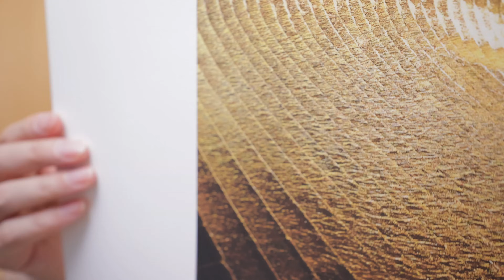M11-Dを買ったらやりたいこと【ワタレック１０分チャレンジ失敗編 #5】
写真集 M|M（マイ・メモリーズ）完売しました！

西田航 経歴
【写真展】
2018年『COLOR OF HONG KONG』キヤノンギャラリー銀座  名古屋 大阪。
2020年『COLOR OF TOKYO』キヤノンギャラリー銀座 大阪
2022年 『東京 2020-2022』~TOKYO I SAW~ 東京タワー タワーギャラリー
2022年 signs アメリカ橋ギャラリー
2023年 N展 アメリカ橋ギャラリー
2023年 9月~11月 『COLOR OF KANSAI』キヤノンギャラリー銀座 大阪

【写真集】
COLOR OF HONG KONG
COLOR OF TOKYO
『東京』
GAZE vol.1-Vol.9
sighs
COLOR OF KANSAI
NEW STANDARD PORTRAIT